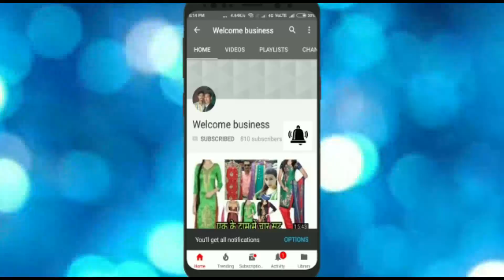अब होगा सोच से अधिक मुनाफा. Beautiful.l Suit.1 पीस घर बैठे होलसेल में मंगवाए। अलग अलग डिजाइन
Hlo friends

Video credit
Subhash Kumar
Saurav Verma

Khanna
(M)

Searching tags
Cloth merchants
Suit merchants
Ladies Punjabi suit
Garam suit
Pashmina suit
Winter collection
Welcome business channel

Ladies suit
Punjabi suit
Embroidered suit